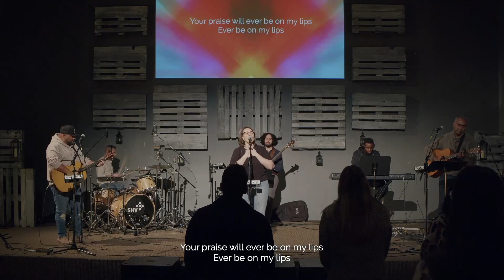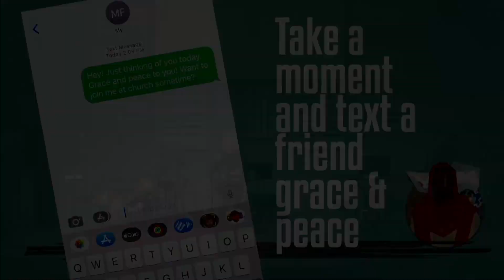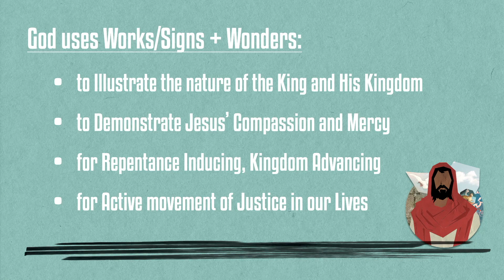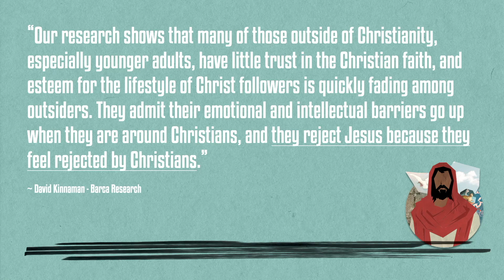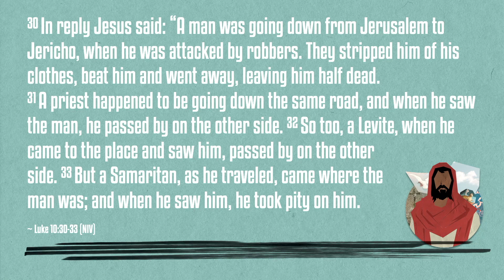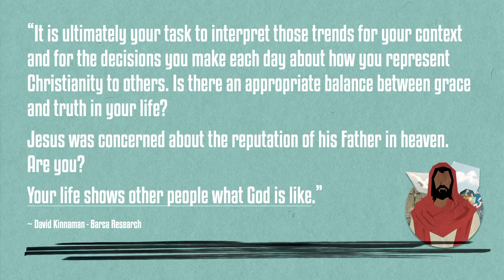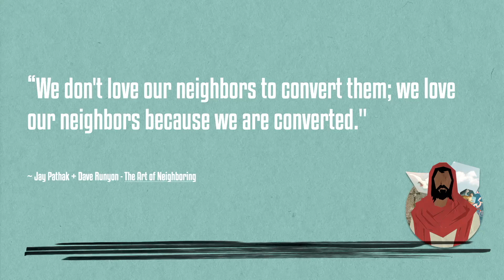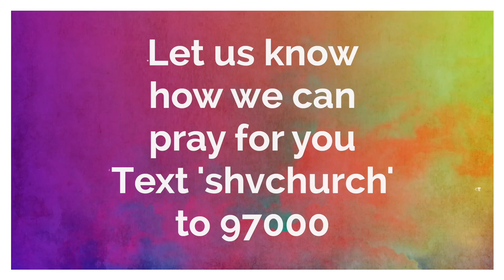Reflecting Jesus | SHV Church Service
Join us for online service!